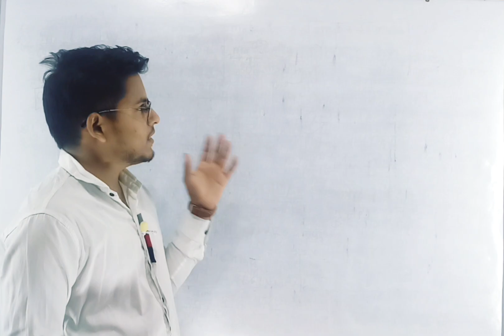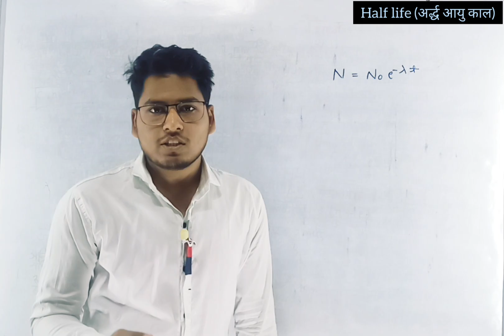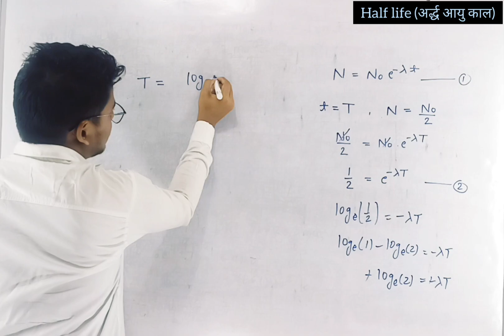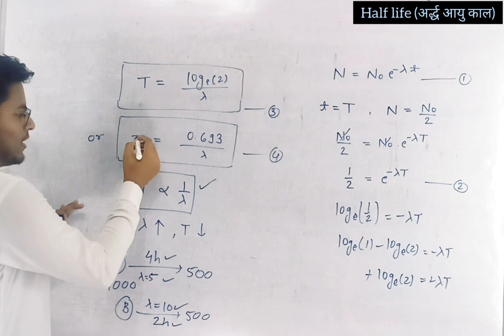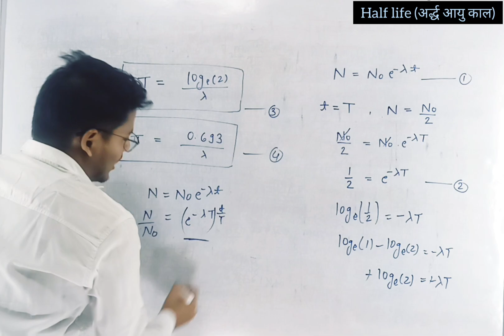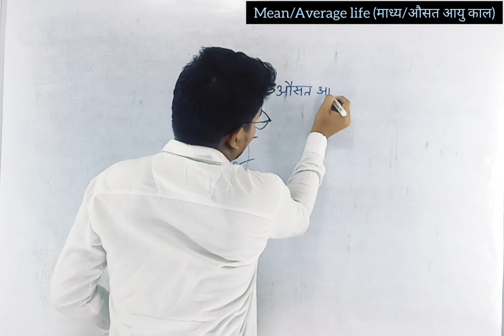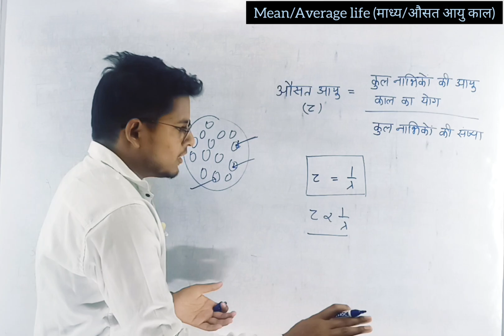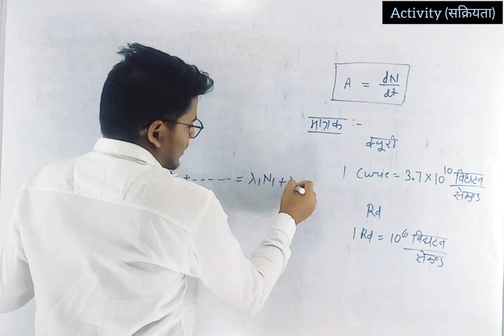Half Life | Mean/Average life | Activity | अर्द्ध आयुकाल | माध्य/औसत आयु काल | सक्रियता | Bsc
Hey,
This is Manish Patel from Bilaspur, Chattisgarh, India and through this channel I will provide content on BSc Physics and MSc Physics for the students who want to be one step ahead from others.

I'm uploading content on BSc-I,II,III and MSc- Prev & Final consistently.